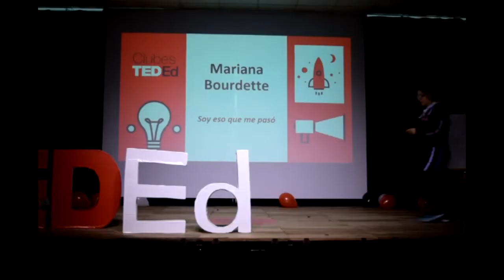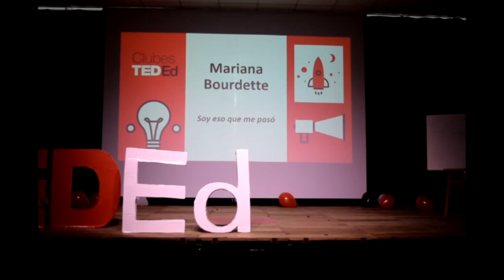Mariana Bourdette - "Soy eso que me paso" - Clubes TED-Ed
ClubesTedEd - Ayres del Cerro - Licencia: 2018
Titulo: "Soy eso que me paso"
Oradores: Mariana Bourdette
Descripción: Las experiencias en la vida como aquellas que nos definen, el miedo a la muerte, el lugar de la familia